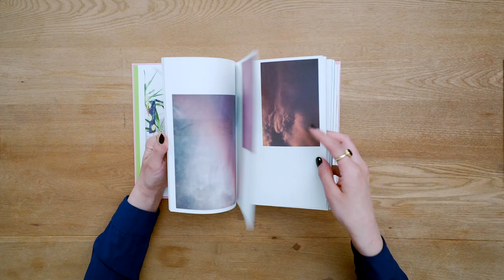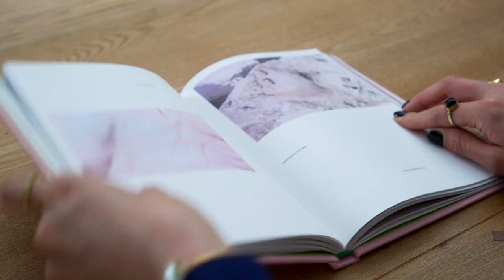Editing & Narrative Construction Masterclass by Marta Viola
How to choose the image that best narrates a story or a project? What criteria must be considered when we create a photographic sequence?
These questions are the basis of a thorough reflection on the the importance of an adequate narrative communication through a series of images.

In this Masterclass we will address the relevance of defining the objectives of the narrative, the process of image selection, editing principles as well as possible forms of presentation of photographic projects.

This course is dedicated to professionals, to those who intend to approach the world of photography or to anyone who wants to learn how to effectively communicate their photographic project.

What will you learn from this Masterclass?
Design, composition, narrative construction, editorial editing and more.

(Italiano)
Masterclass in Editing e costruzione narrativa

Come scegliere l'immagine che meglio descrive una storia o un progetto? Quali criteri si devono considerare nell’organizzare una sequenza fotografica?
Questi interrogativi stanno alla base di una riflessione sulla necessità di comunicare e la conseguente presa di coscienza circa l'importanza della sequenza narrativa in un racconto per immagini.

Nella Masterclass in Editing e costruzione narrativa affronteremo la rilevanza  della definizione degli obiettivi della narrazione, la selezione delle immagini, principi di editing e alcune possibili forme di presentazione dei progetti fotografici.

Questo corso è dedicata a professionisti, a chi intende avvicinarsi al mondo della fotografia e a chiunque voglia imparare a comunicare in modo efficace il proprio progetto fotografico.

Cosa imparerai da questa Masterclass?
Progettazione, composizione, costruzione narrativa, editing editoriale e non solo.